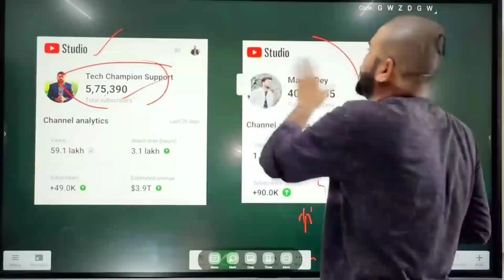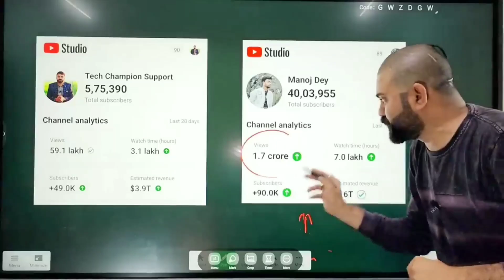Manoj Dey Ka Total Earning Revealed 😱 Manoj Dey Monthly Income From Youtube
Manoj Dey Ka Total Earning Reviled || कितना कमाते हैं Manoj Dey Monthly